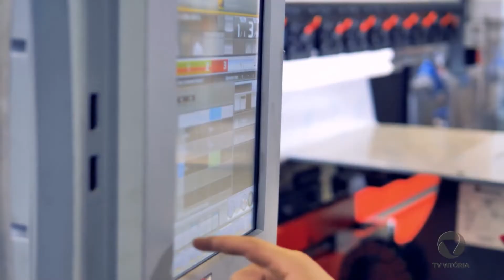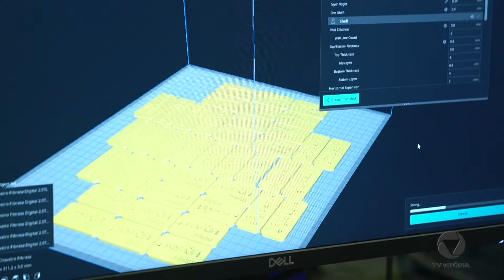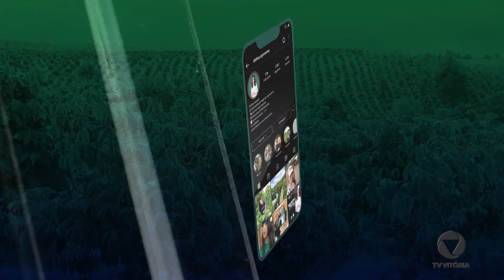Mundo Business | Temporada 2 Episódio #05 - Felipe Rigoni